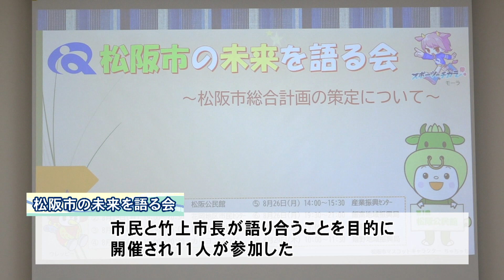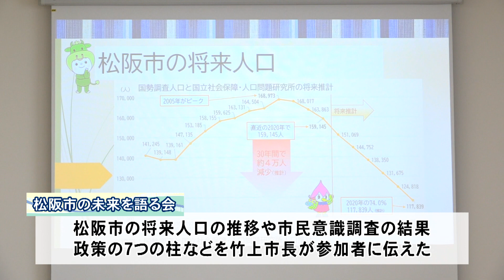松阪市行政情報番組VOL.1724 松阪市の未来を語る会